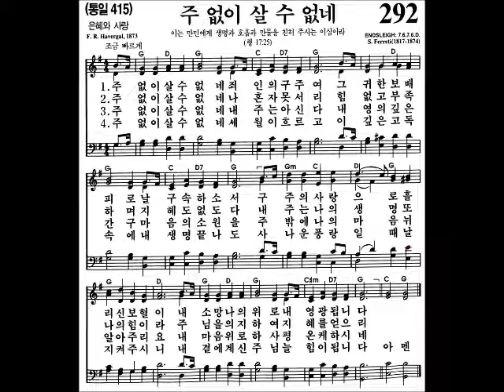주 없이 살 수 없네 카셀아름다운교회 찬양 20140907